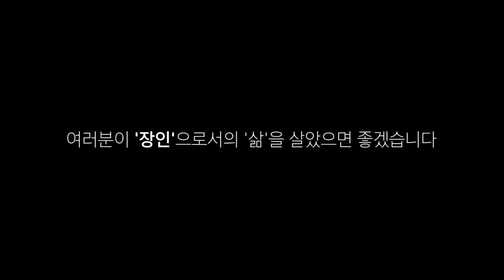[싹튜브] SAC호텔조리 두바이 고드램지 헤드셰프 강레오 교수 청춘을 향한 조언 서울종합예술실용학교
SAC호텔조리 두바이 고드램지 헤드셰프 강레오 교수 청춘을 향한 조언